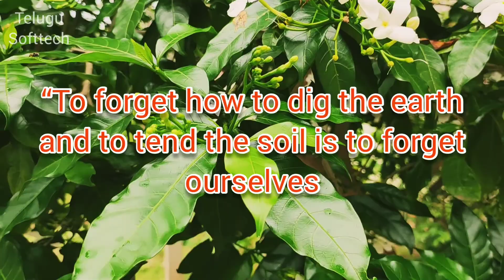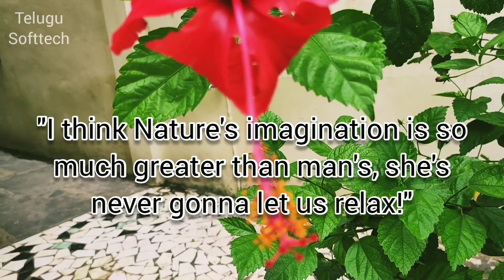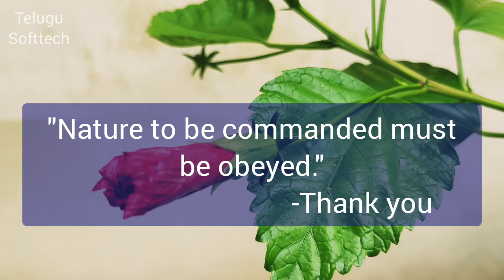Best Relaxation "Nature to be commanded must be obeyed."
Nature video
"Nature to be commanded must be obeyed."